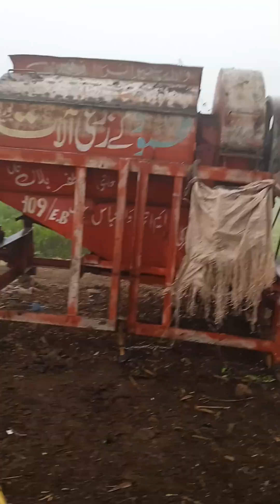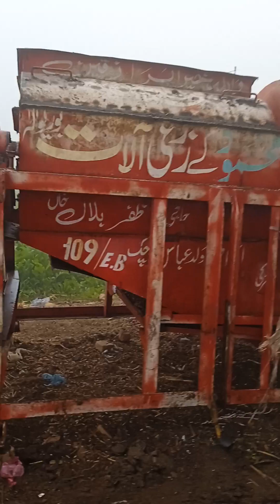Fatima daily routine 12/فاطمہ نے دیکھاے گاؤں کے کھیت/گاؤں میں صبح کے وقت دھند ہی دھند ❄️❄️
Fatima daily routine 12/ Friends AJ maina buht Subha Subha vlog banaia h gaon main buht ziada sardi or buht ziada dhond h  or friends mazza ki bt tu ya h k hum na aj h  wapis ghr Jana h Tu friends apki host  apna channel Fatima daily routine 12 pa  apko pura gaon ki sair krwaay gi
Fatima daily routine 12